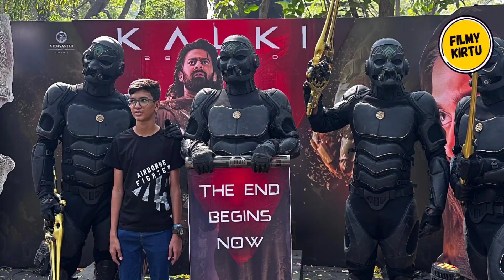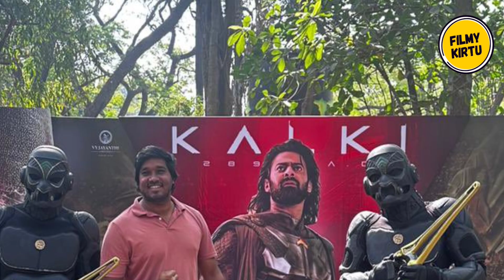Kalki 2898 AD Sen Diego Event Kalki 2989 AD Teaser Reveal - Trailer Release Date Confirm Filmy Kirtu